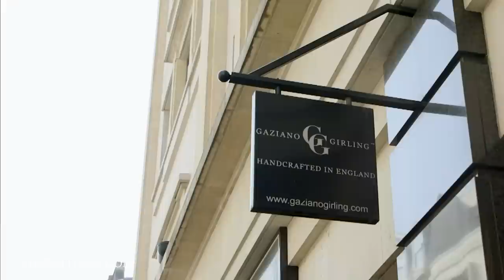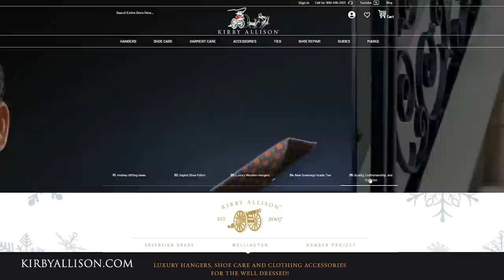Gaziano & Girling: A 2020 Update from London's Best Shoemaker | Kirby Allison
Today we go to Gaziano & Girling, the true masters of craft. Tony Gaziano and Dean Girling have been making high-end shoes in England for over 25 years. I speak with Tony himself and ask him what they've been up to during these times.

Be sure to subscribe so that you can get updates when the rest of the London Updates are released, with our friends on Savile Row, St James's Street and Jermyn Street.